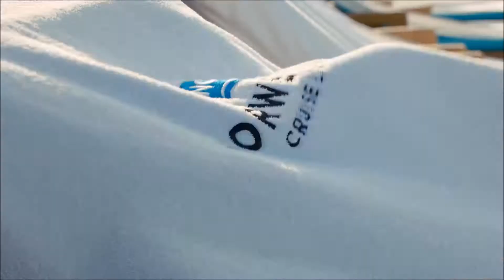Norwegian Escape Video - StarGaze Vacations Inc